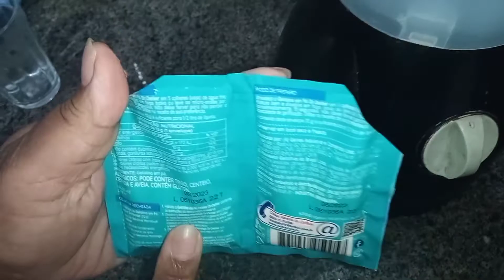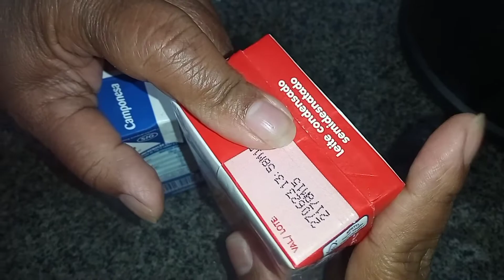SOBRE MESA PRATICA, RÁPIDA E COM BAIXO CUSTO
olá pessoal tudo bem com vocês, maís um vídeo no canal dessa vez uma receita deliciosa e fácil de fazer e com preço que cabe no seu orçamento, venha conferir,
se não for inscrito no canal
curti
comenta
compartilha
Deus abençoe sua vida sua 🙌 e sua família em nome do senhor Jesus 😘❤️